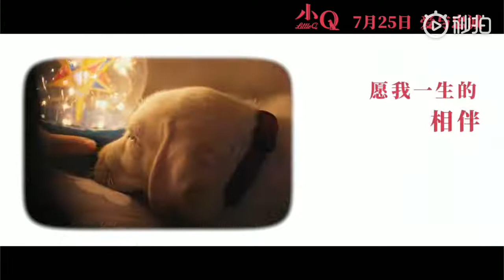Trailer phim điện ảnh 《 Tiểu Q 》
Đạo diễn: La Vĩnh Xương
Diễn viên chính: Viên San San, Nhậm Đạt Hoa, Lương Vịnh Kỳ,  La Trọng Khiêm, Dương Thải Ny.

Mabel Yuan VietFans